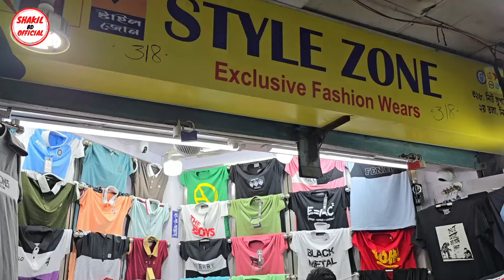শীতের হুডি🔥সোয়েট শার্ট কিনুন| Winter Hoodie price in Bangladesh| Hoodie sweets/hirt price in bd 2025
শীতের হুডি🔥সোয়েট শার্ট কিনুন| Winter Hoodie price in Bangladesh| Hoodie sweets/hirt price in bd 2025|Shakil BD Official

Shop Adress:STYLE ZONE
দোকান নং:৩১৮, ২য় তলা, নিউ সুপার মার্কেট, ঢাকা-১২০৫
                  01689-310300